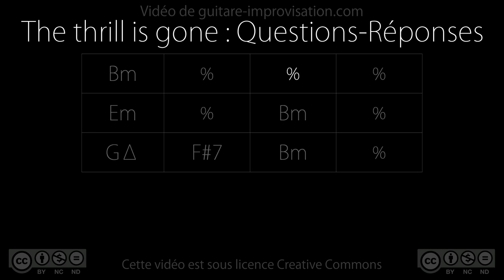The Thrill is Gone : Question-Réponse (Q&A)